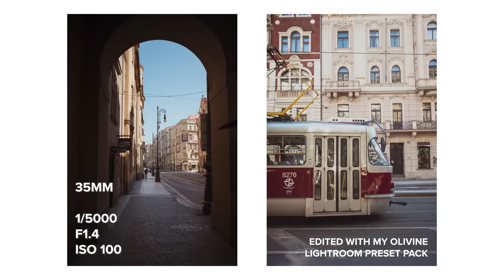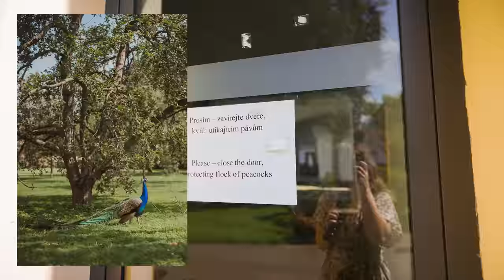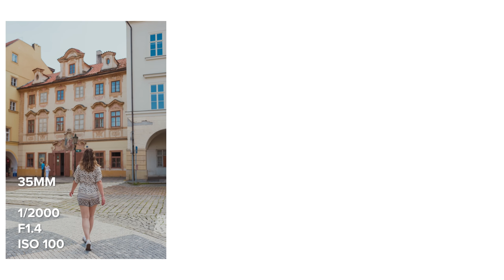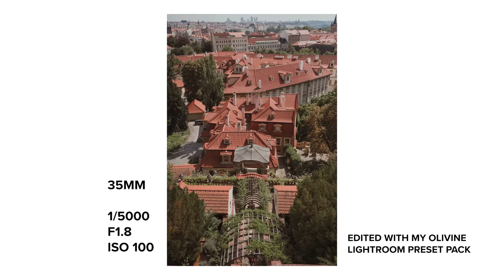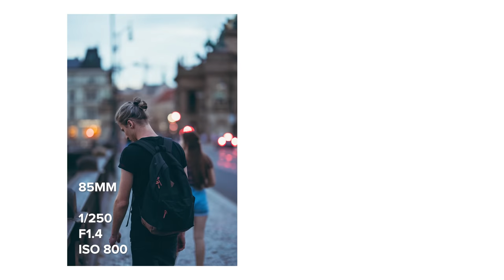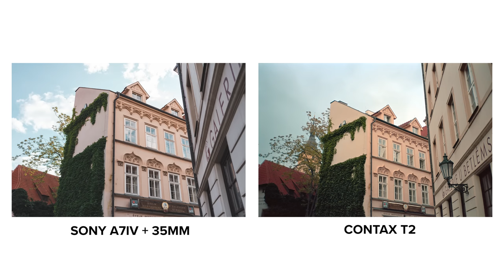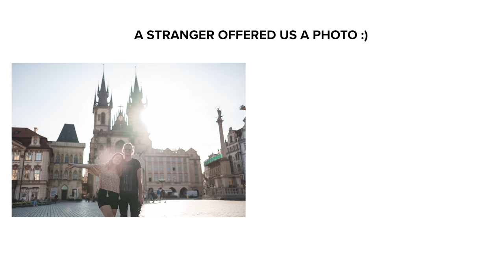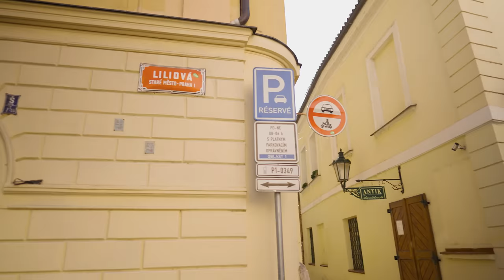Portrait Lenses for Travel Photography in Prague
Hey everyone! I'm so excited to share this vlog from Prague with you all today. This is SUCH a gorgeous city and I got carried away and took sooo many photos. In today's vlog I am using my portrait lenses to do travel and cityscape photography. I also take photos in so many different lighting situations including harsh light, dusk and sunrise. Just like my last vlog, I also have lots of film photos to share with you today! This time I'm shooting on my Contax T2 and also Olympus Mju-II. Let me know which ones are your favourite photos in the comments!

I used quite a few different Lightroom presets since we had a few different days of photography and different lighting to work with! These are the presets I used:

See even more photos on my blog (I'm splitting them up into 5 different blog posts because Prague is a photographer's dream so I took a LOT of photos)

💛 Discounts
All my music is from Artlist! Sign up with this link: shorturl.at/djIP0 and you will receive 2 extra months to your subscription for free
Editing templates from Motion Array to receive a $50 discount with an annual plan

PHOTO + VIDEO SETUP

My photo camera
My fav lens
UV filters
Video camera
Video lens
My ND filter
Small reflector
SD cards
CF express cards
SD card case
My microphone Lighting setup
My tripod
My camera bag